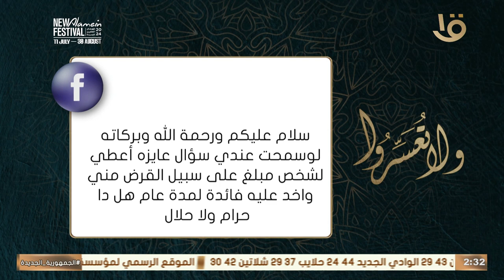متصلة: عايزة أعطي لشخص مبلغ على سبيل القرض مني أخد عليه فائدة لمدة عام هل ده حرام ام حلال ؟؟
ولا تعسروا| متصلة: عايزة أعطي لشخص مبلغ على سبيل القرض مني أخد عليه فائدة لمدة عام هل ده حرام ام حلال ؟؟..  د. عمرو الورداني : حرام قاطعا